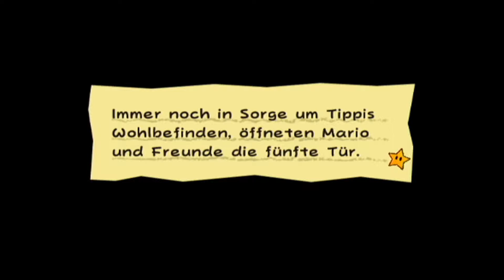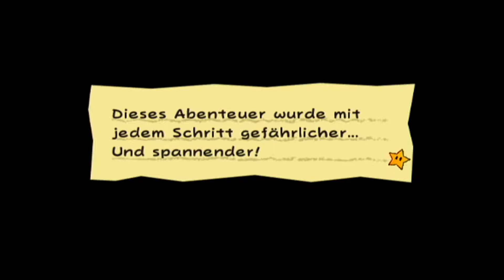Aufbruch in die Urzeiten - SUPER PAPER MARIO PART 20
Produzent:    Kensuke Tanabe; Ryoichi Kitanishi
Komponist:    Naoko Mitome; Chika Sekigawa; Yasuhisa
                                        Baba

Entwickler:   Intelligent Systems, Nintendo Software
                                        Planning & Development

Plattformen:          Wii, Wii U
Auszeichnungen:        Satellite Award for Outstanding Role Playing Game
Offizieller Score:        85%
Developers:         Intelligent Systems
           Nintendo SPD

Publisher:         Nintendo
Director:          Ryota Kawade

Producers:         Kensuke Tanabe
           Ryoichi Kitanishi
Programmer:         Tadao Nakayama
Artist:          Chie Kawabe

Composers:                Naoko Mitome
           Chika Sekigawa
           Yasuhisa Baba

Release:   NA: April 9, 2007
    JP: April 19, 2007
    EU: September 14, 2007
    AU: September 20, 2007
Genres;    Action role-playing, platform
Mode    Single-player

Persönliche Meinung:
Der Nachfolger des legendären Paper Mario 2 die Legende vom Äonentor ist einer der mittelmäßigen Paper Mario Teile. Das Kampfsystem wurde geändert, was mir persönlich weniger ausmacht. Jedoch wurden Story undGerne verändert, sodass nun aus einem RPG ein Action Adventure wurde. Design, als auch Steuerung und Konzept waren jedoch nach meiner Ansicht
im Vorgänger etwas besser. Im Grundsatz finde ich SPM aber besser als die Nachfolger "Stickerstar" und "Color Splash".

Handlung:
Der allseits bekannte Mario kann endlich entspannen, als Luigi die Idee kommt Peach
zu besuchen. Sie stellen fest, dass sie erneut entführt wurde, doch diesmal ist Bowser
jemand zuvor gekommen. Eine finstere Gestalt namens Graf Knickwitz der das dunkle
Herz beschwören will um die Welt zu vernichten. Mario und ein "Pixel" namens Tippi
machen sich nach einer Ohnmacht Mario's auf den Weg nach Flippstadt. Dort erfahren
sie durch den Bürgermeister und ein Buch, dass sie die 8 reinen Herzen vereinen müssen
um den Grafen aufzuhalten.